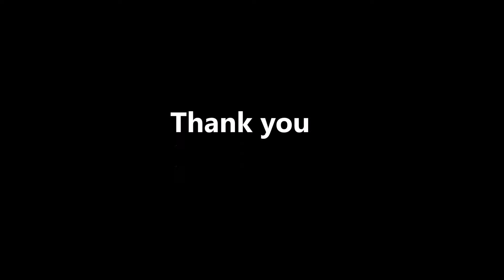1st Supermoto Ride @ Kranji 30th April 2015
1st Supermoto Ride @ Kranji